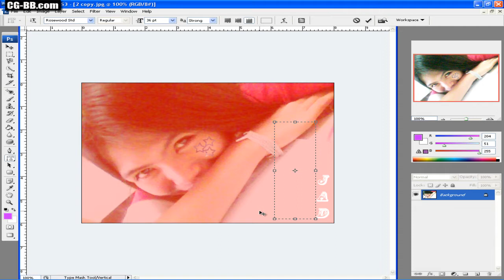PHOTOSHOP VERTICAL TYPE MASK TOOL.mp4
To learn more about Photoshop visit the Photoshop forum on Computer Graphics Bulletin Board